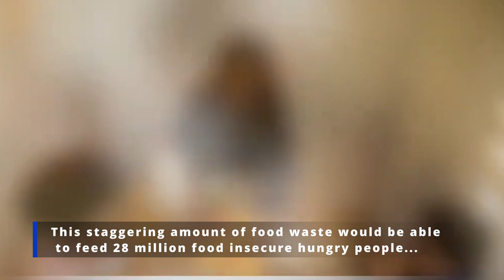How To Avoid Garden Food Waste- Solutions For Gardeners When Growing Too Many Fruits & Vegetables.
Every year in the USA alone, 11.5 billion pounds of surplus fruits and vegetables from home and community gardens, ends up as food waste; simply because of a larger than expected harvest. The excess produce grown is just too much for the gardener to keep or give away and is discarded. This staggering amount of waste could have fed 28 million hungry people. To avoid garden food waste...why not simply donate your surplus produce?
AmpleHarvest.org is a nationwide non-profit that uses technology to educate and enable the estimated 61 million Americans who grow food in home and community gardens, to easily donate their surplus produce to one of 8,064 registered local food pantries spread across all 50 states. These food pantries help nourish the one out of six Americans who are food insecure, (including a quarter of all kids under six) and rely on these pantries.
If you are a gardener or food pantry in the USA, simply go to AmpleHarvest.org and use their online platform. It’s free and easy to use.

Source:
AmpleHarvest.org: A Nationwide Study of Garden Food Waste

Laws are in place to free donors from liability when donating food.
United States Department of Agriculture Frequently Asked Questions about the Bill Emerson Good Samaritan Food Donation Act

Our Vision: Imagine a world where perfectly healthy, and edible plant-based foods are no longer wasted. Our vision is to ensure that food is available for all to eat, while creating a more sustainable planet to live in. Just having something to eat is not enough. Starvation and malnourishment are not only the result of a lack of food; they can also be the result of eating foods that don’t supply the body with the diverse nutrients it needs to stay healthy and functioning.
Almost half of the food produced in the world goes to waste, the majority of this wasted food, well over 80% is also the most nutrient-rich; plant-based food. So we cannot end world hunger without first addressing the loss and waste of plant-based foods.